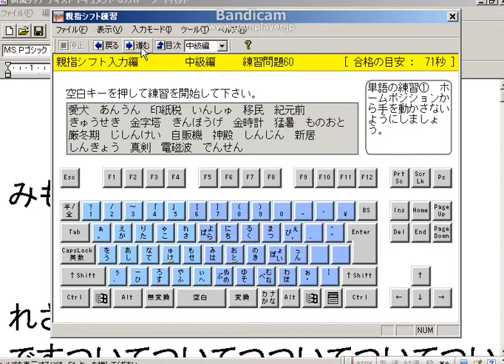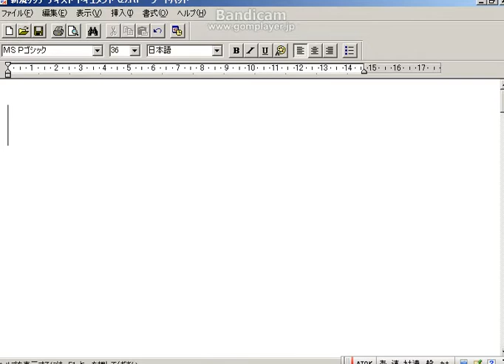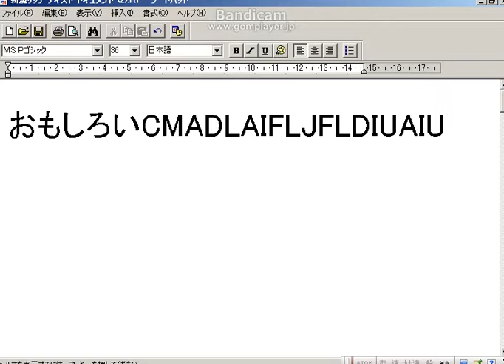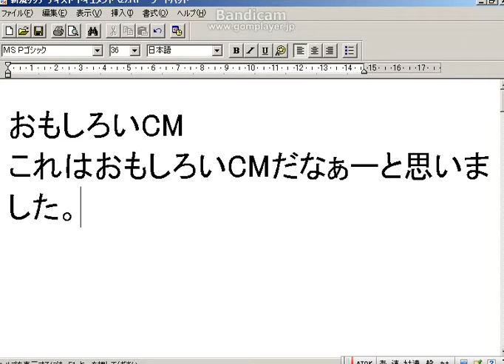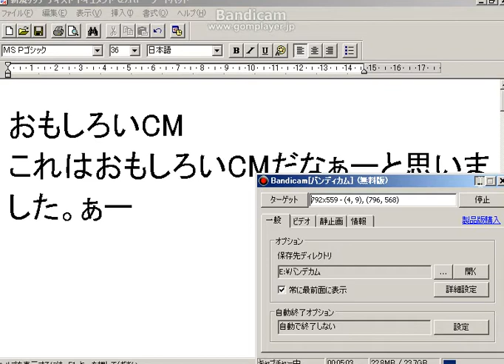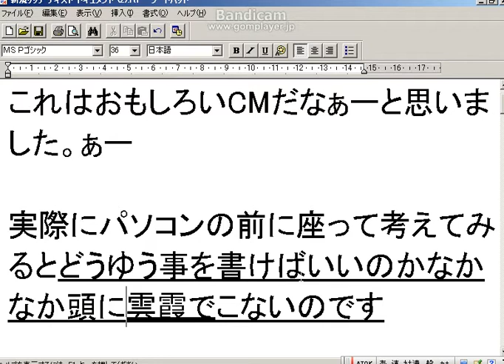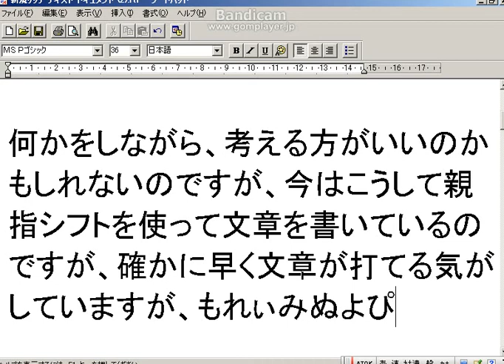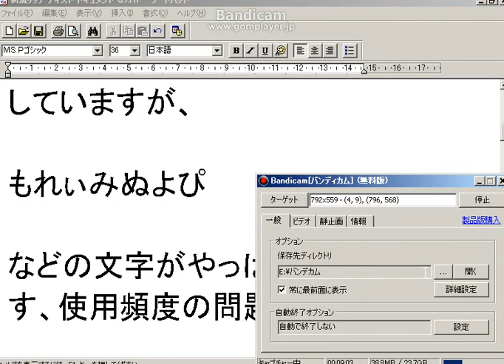親指シフトの過去の練習問題復習５２.avi